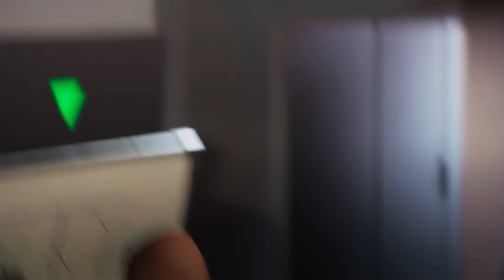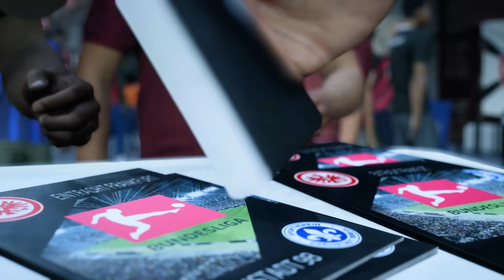Statt FIFA 24 gibt's jetzt EA Sports FC 24 - aber was ändert sich wirklich? - Test / Review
Mit GameStar & MANSCAPED könnt ihr 20 Prozent sparen und bekommt kostenlosen Versand für euer MANSCAPED-Produkt obendrauf! einfach den Code GAMESTAR ein, um den Rabatt zu nutzen. (Werbung)

FIFA ist tot! Jetzt auch ganz offiziell, denn dieses Jahr erscheint kein FIFA 24. Die Lizenzrechte an diesem Namen hat EA abgegeben. Aber natürlich wird jetzt nicht eine der finanziell erfolgreichsten Spielmarken der Welt einfach eingestellt. Stattdessen heißt FIFA nun EA Sports FC 24, was umständlicher klingt, aber dafür auch nach einem dringend benötigten Neuanfang duftet.

Allerdings muss ich die jubelnde Masse in diesem Fall direkt einmal zurückpfeifen. Ja, FC24 fühlt sich gelegentlich ein wenig anders an als früher - im Kern hat EA allerdings einfach nur den Verein gewechselt. Das Trikot hat eine neue Farbe, doch darin steckt weiterhin derselbe Spieler. Gut, ein wenig verbessert hat er sich aber auch. Was genau, klären wir im Testvideo zu EA Sports FC 24.

Folgt uns!